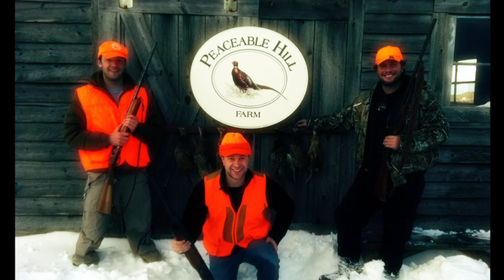CHUCK & CAROLYNE WEDDING DINNER REHERSAL SLIDESHOW